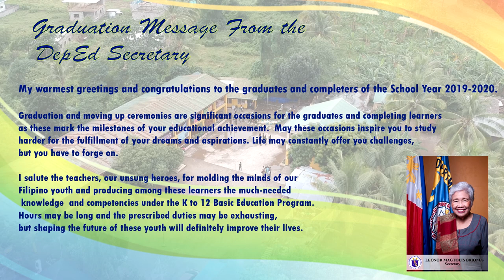CAMANJAC NATIONAL HIGH SCHOOL MOVING UP 2020